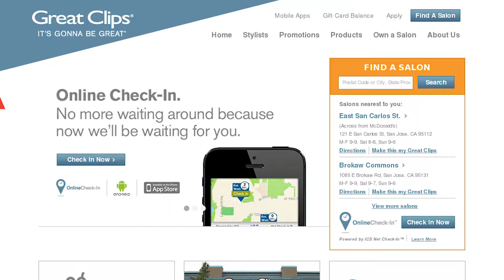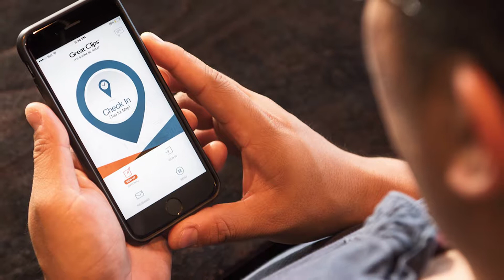2019 Minnesota Business Hall of Fame: Rhoda Olsen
Rhoda Olsen
Former CEO, Vice Chair of the Board
Great Clips, Inc.

Video by: Studio 120